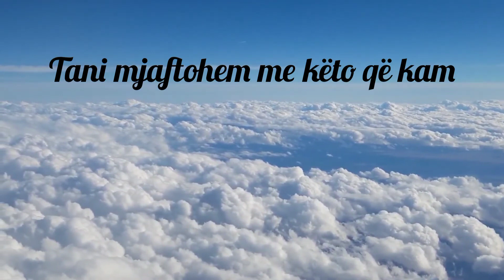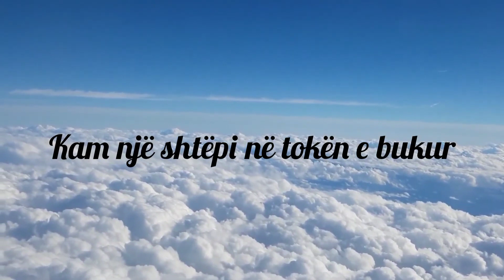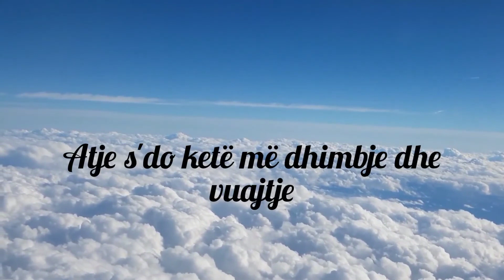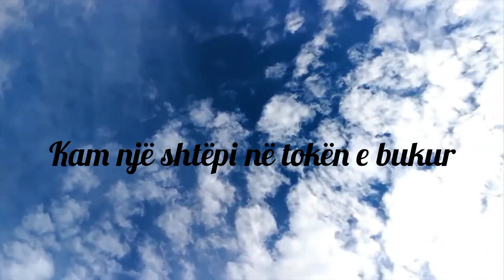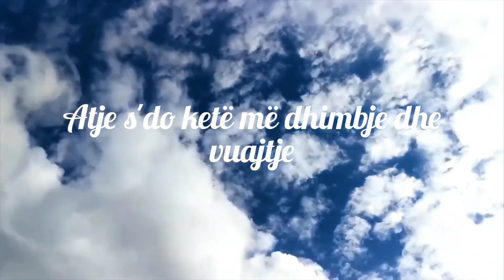KAM NJE SHTEPI NE TOKEN E BUKUR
(Edi Libohova)